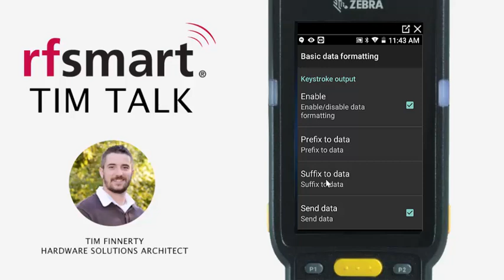How to Turn on Auto Enter on Zebra Mobile Device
On this episode of TimTalks, Tim takes you through how to set up the send enter key on a Zebra MC33000 mobile device.